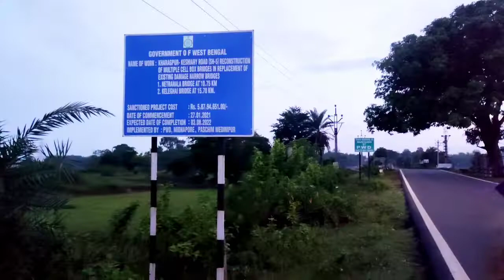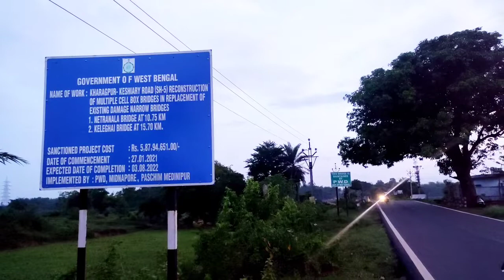| Evening walk 👣 and outlook of some part of Salua |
Evening time of plains side is so cool, spends some time by cycling, roaming around, having street foods and all.